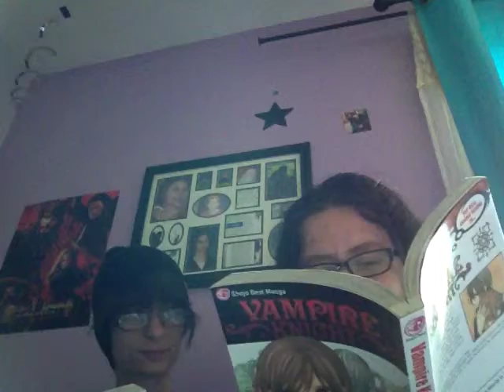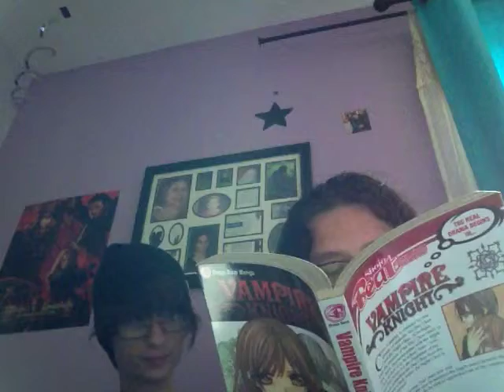Me and my cousin doing the accent challenge